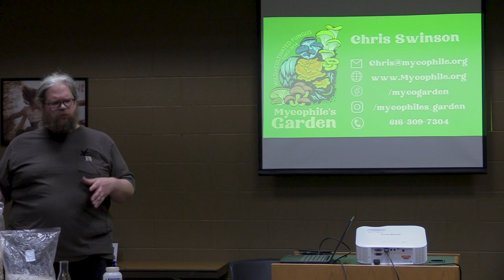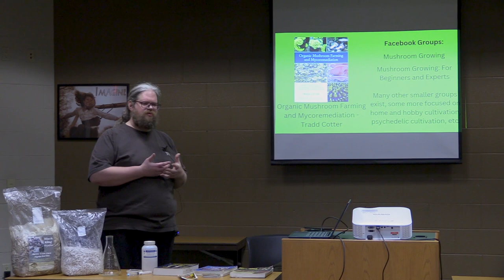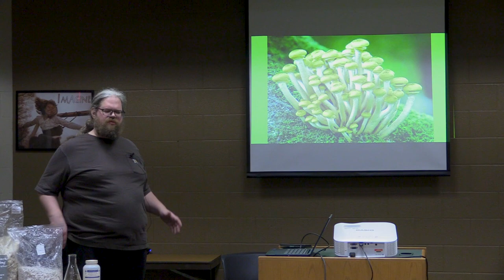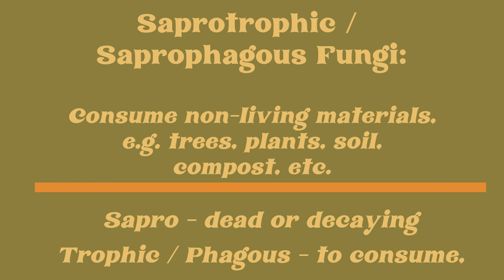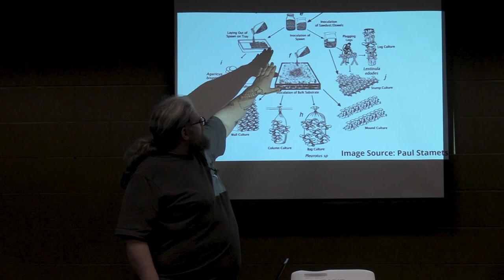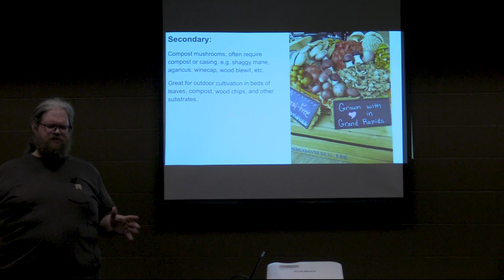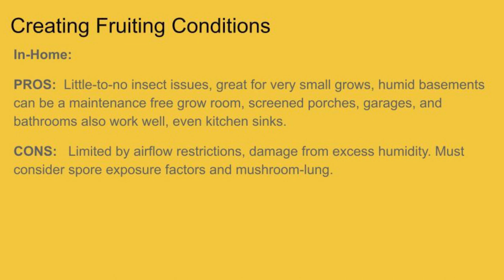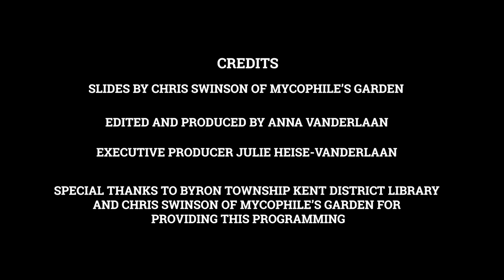Byron Township KDL: Mushroom Cultivation (October 16th, 2023)